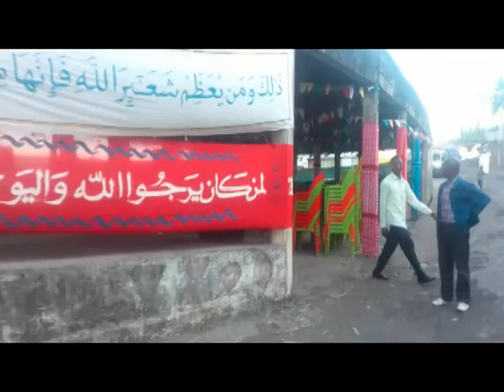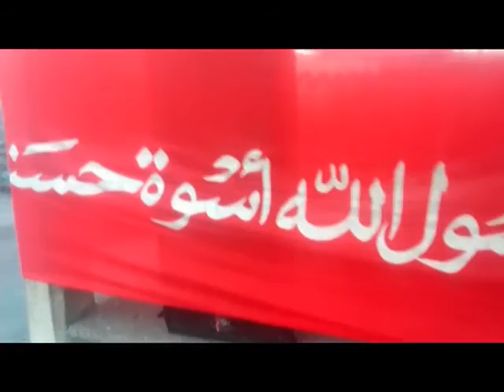Madjliss issa ibrahim et hikmata djibaba